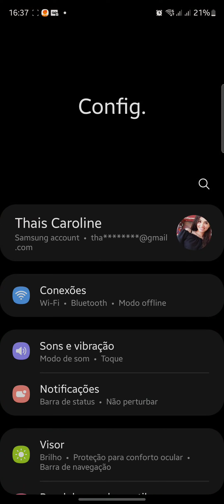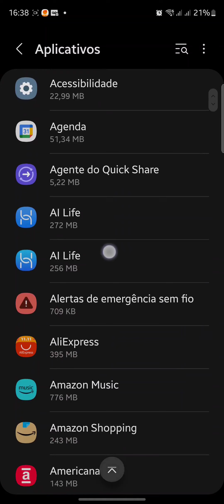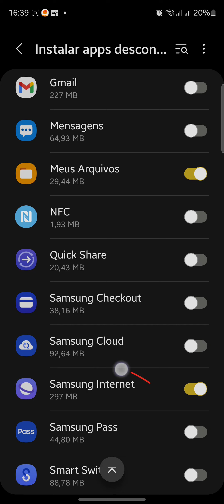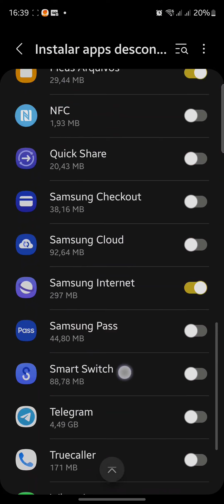Como Ativar Fontes Desconhecidas do Android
Como Ativar Fontes Desconhecidas, neste vídeo eu ensino passo a passo como habilitar a instalação de fontes desconhecidas.

Neste vídeo você também Onde fica a permissão de fontes desconhecidas e Como habilitar para baixar fontes desconhecidas.

Siga o tutorial passo a passo de Como Ativar as Fontes Desconhecidas no Celular Samsung e como instalar aplicativos de fontes desconhecidas no Android.

Espero que vocês tenham aprendido COMO ATIVAR AS FONTES DESCONHECIDAS NO CELULAR,